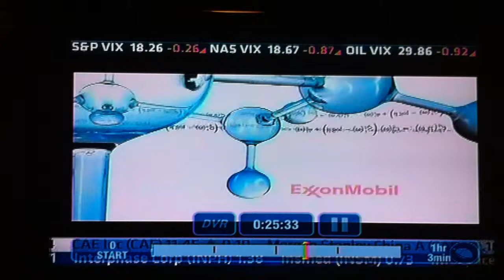Acorn stair lift